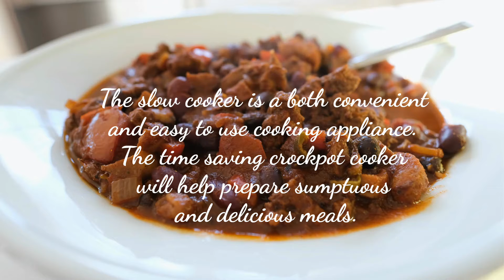Slow Cookers: Instant Pot Duo Plus 9-in-1